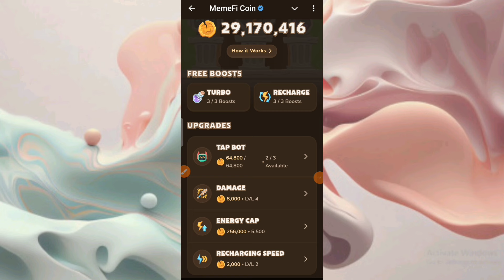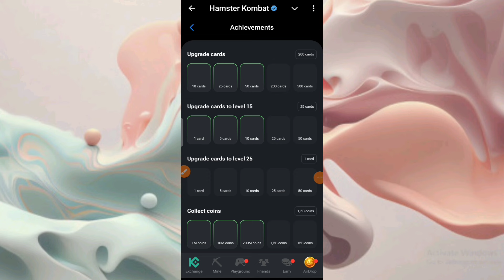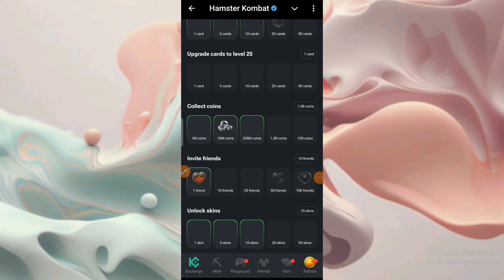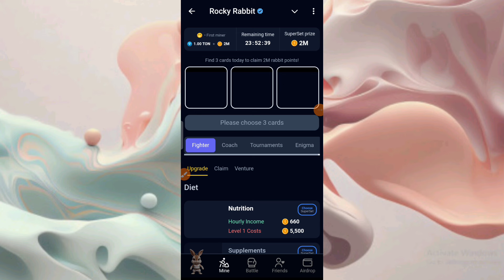ربات هایی که قراره مهر ماه لیست میشن😍+(نکات کلیدی)❗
ما در این ویدیو به شما ربات هایی که قراره در مهر ماه لیست بشن و معرفی کردیم و نکاتی که باید رعایت کنید و تاریخ لیست شدنشون اعلام میکنیم

تاریخ لیست شدن همستر
ربات همستر کی لیست میشه
زمان دقیق لیست شدن hamester
پارامترهای مورد نیاز برای برداشت همستر
آموزش برداشت hamster
آموزش نحوه انتقال و برداشت همستر به کیف پول
راهنمای کامل برداشت همستر
تاریخ لیست شدن ممفی
ربات ممفی کی لیست میشه
ربات memfi کی لیست میشه
زمان دقیق لیست شدن میمفای
پارامتر های مورد نیاز برای برداشت memfi
آموزش و نحوه انتقال ممفی به کیف پول
تاریخ لیست شدن راکی رابیت
راکی رابیت کی لیست میشه
نحوه برداشت توکن راکی رابیت
پارامترهای مورد نیاز برای برداشت راکی رابیت
چگونه راکی رابیت را به کیف پول انتقال بدیم
نحوه و آموزش کامل انتقال راکی رابیت به کیف پول
چگونه ربات راکی رابیت را بفروشیم